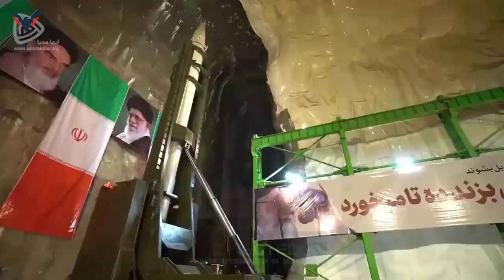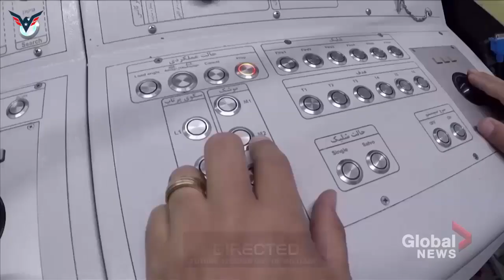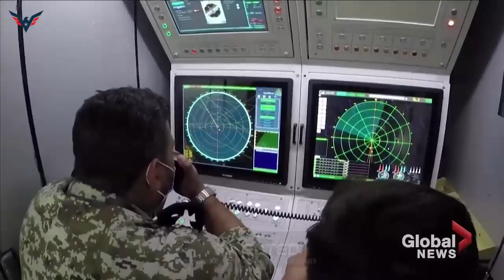Iran Develops Precision Guided Missiles and Weapons That Can Strike Any Point in the Middle East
“Iran is seeking to develop now precision-guided munitions, missiles that can hit any target in the Middle East with a circumference of five to ten meters

“They want to place them in Iraq and in Syria, and to convert Lebanon’s arsenal of 130,000 [imprecise] rockets to precision-guided munitions,” he added. “They seek also to develop that, and have already begun to put that in Yemen, with the goal of reaching Israel from there too.”

“Iran is the single greatest threat to stability and peace in the Middle East,” Netanyahu warned and called on Washington to impose additional sanctions in order to stop what he called Iran’s “plunge for everything” in the Mideast